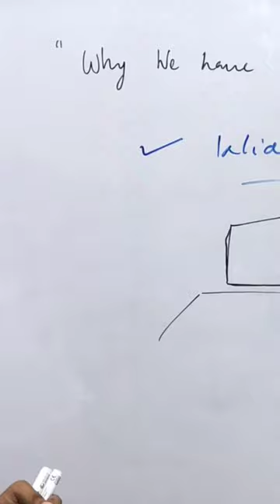"parallax error in human eye" by Karan sir